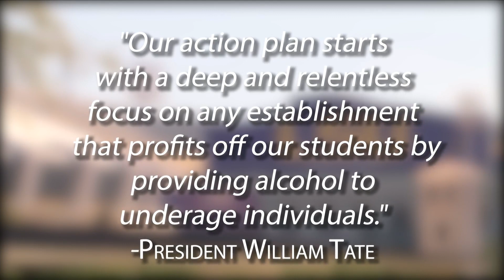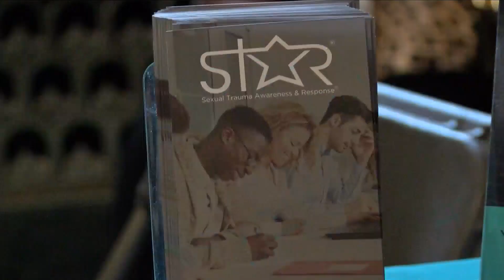LSU students voice concerns with University's response to the allege rape and death of classmate